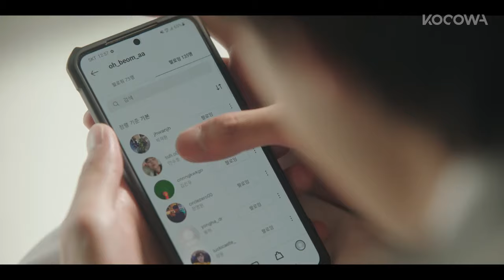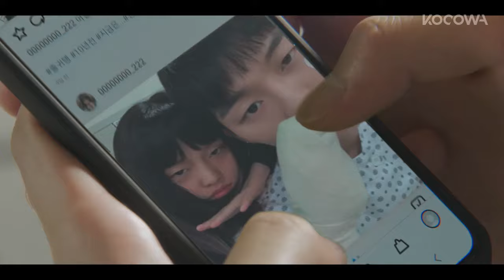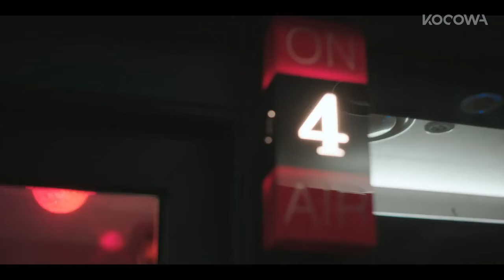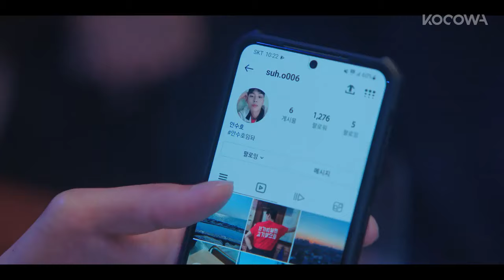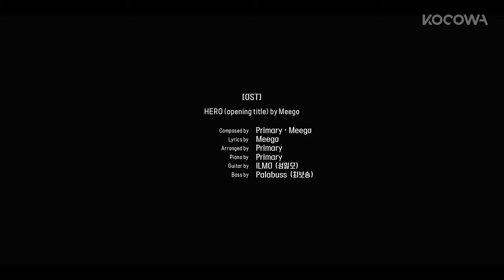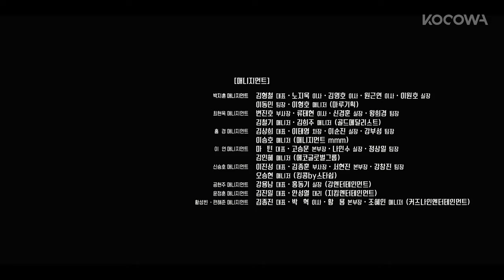Weak Hero Class - Ep 5 (Sub Español)